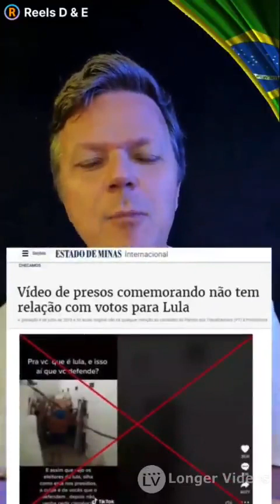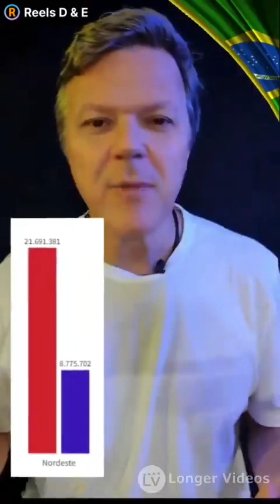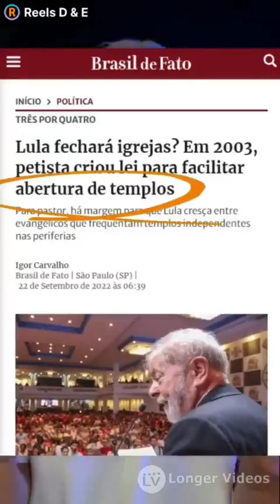DESMENTINDO AS FAKE NEWS BOLSONARISTÁ SOBRE A VOTAÇÃO DOS PRESOS